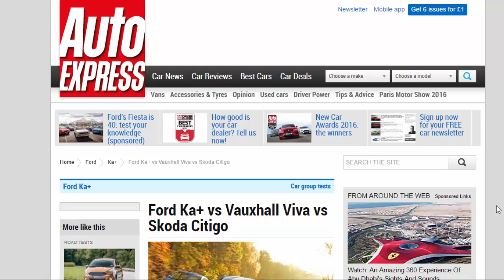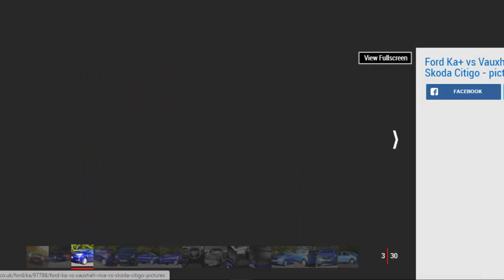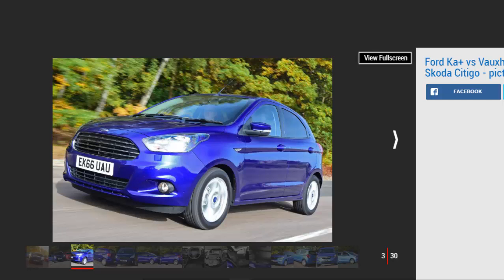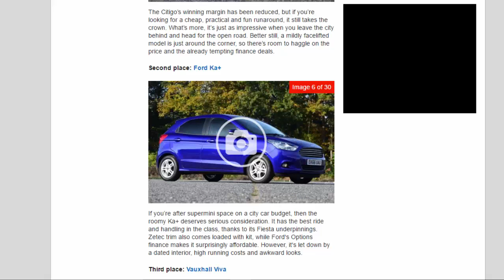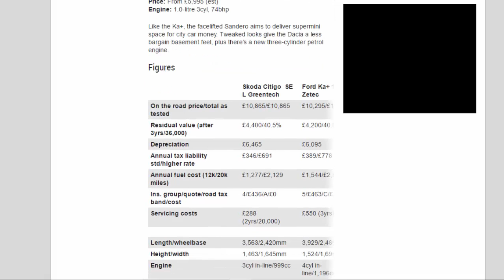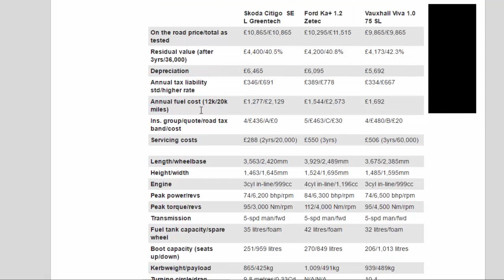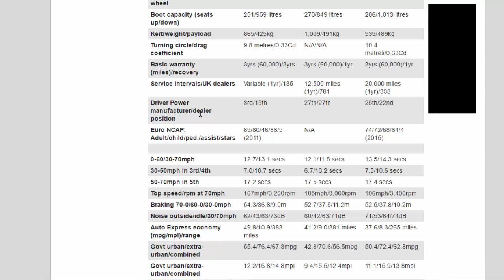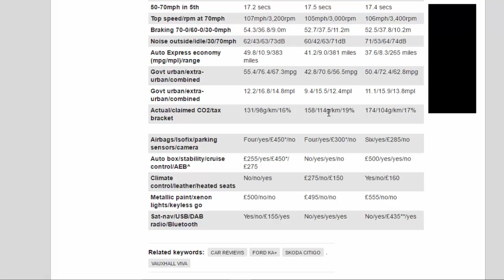Car Review - Ford Ka+ vs Vauxhall Viva vs Skoda Citigo - Read Newspaper Tv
Read newspaper:
Car review - Ford Ka+ vs Vauxhall Viva vs Skoda Citigo
Source: autoexpress.co.uk